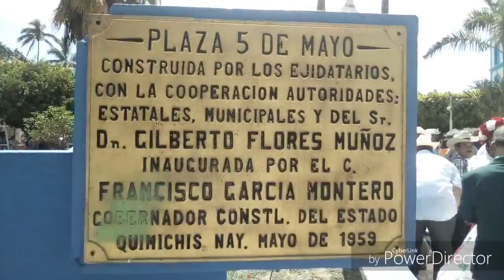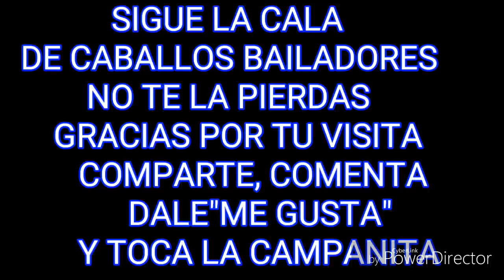DESFILE ULTIMA PARTE QUIMICHIS, NAYARIT 2019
DESPUES DE ESTE VIDEO SIGUE LA CALA DE CABALLOS